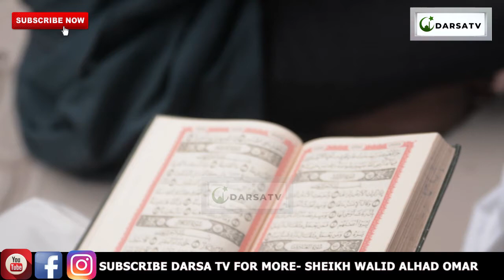Surah Al Qari' aH / Sababu Ya Kuitwa Suratul Qari''aH / Sheikh Walid Alhad Omar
Mashaa Allah Sheikh Walid Bin Sheikh Alhad Omar akielezea kwa uzuri na ubora wali  juu yaSurah Al Qari' aH / Sababu Ya Kuitwa Suratul Qari''aH / Sheikh Walid Alhad Omar tizama mpaka mwisho usisahau kushare

And
Thanks